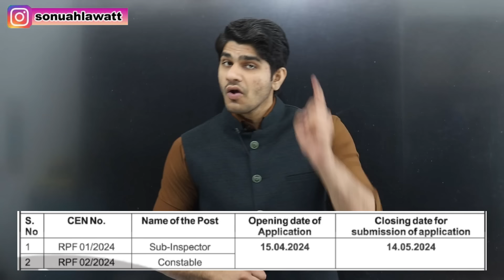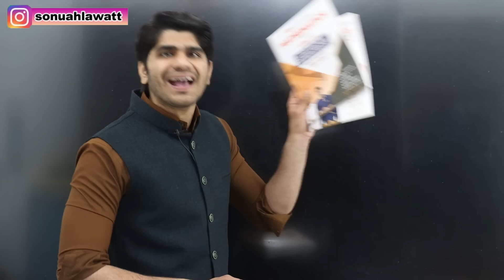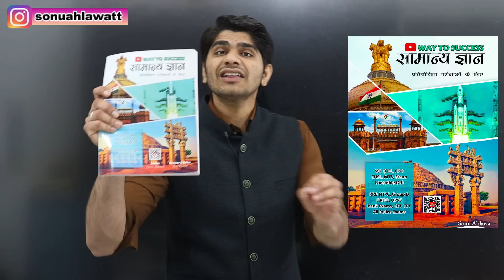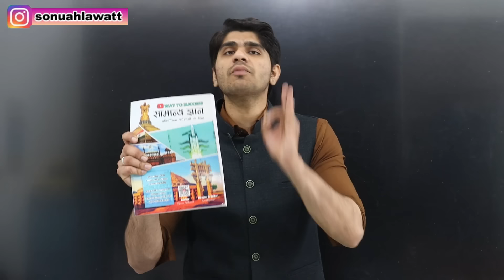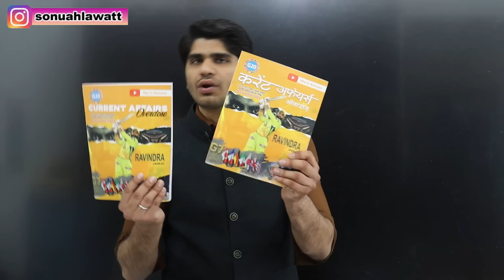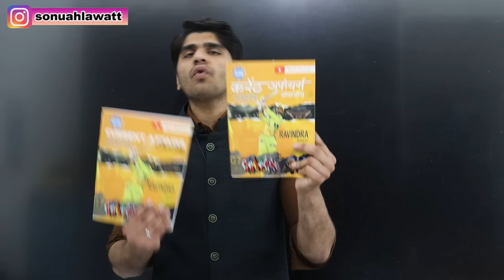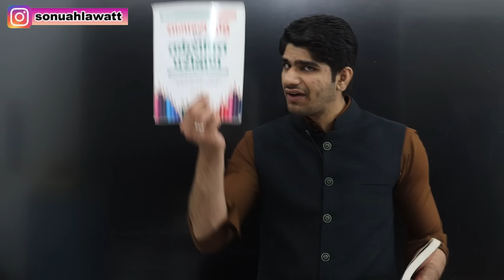BEST BOOKS FOR RPF CONSTABLE & SI EXAM 2024 | इन Books से घर बैठे करें तैयारी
Best Books for RPF Constable & SI Exam 2024
Fast track Mathematics Book (English Edition)
Fast track Mathematics Book (Hindi Edition)

Mathematics Objective Book (Bilingual)

General Awareness Theoretical Book (Hindi Edition)
General Awareness Objective Book (Hindi Edition)

Yearly Current Affairs Overdose Magazine (Hindi Edition)
Yearly Current Affairs Overdose Magazine (English Edition)

Master Reasoning Book (Hindi Edition)
RK Jha Reasoning Book (Hindi Edition)
Jaikishan & Prem kishan Reasoning Book (English Edition)

4 Career Magazines Combo(Rs.425/- Only)